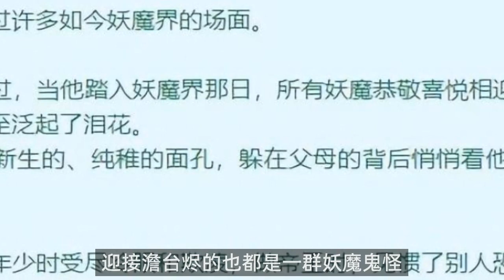澹台烬最后成神了吗？天崩地裂谈恋爱，长月烬明神不爱世人